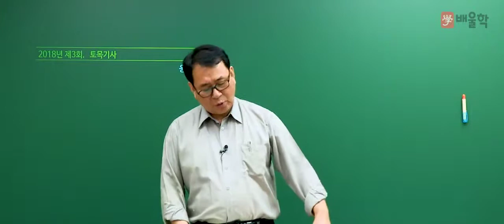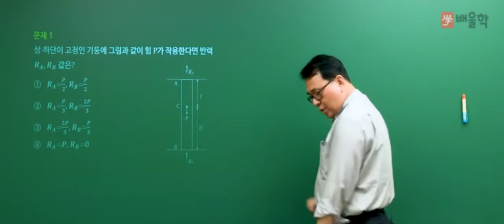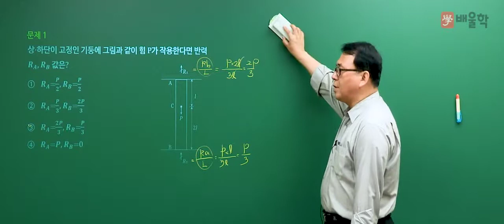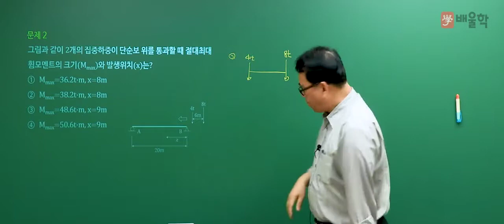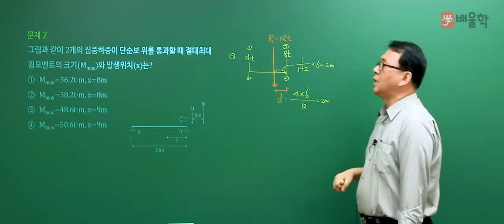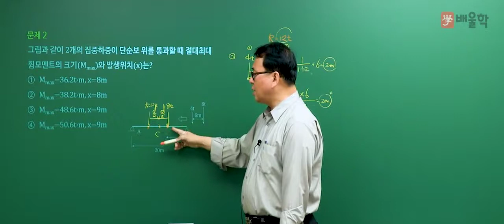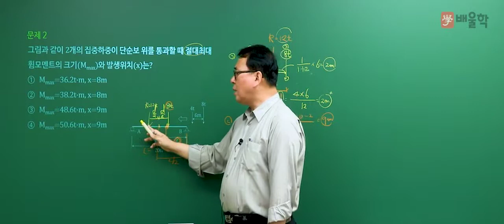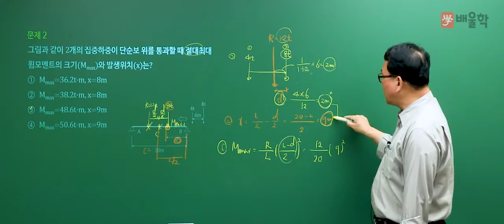[토목기사 필기] 2018년 3회 필기 기출 풀이 / 1과목. 응용역학 1 - 장성국 교수님